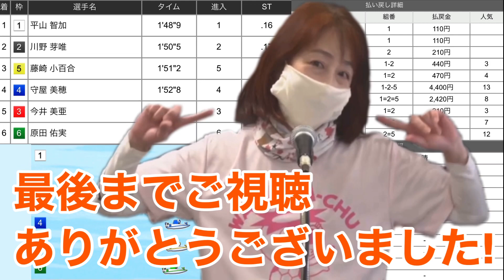【若松】GIIIオールレディースJALカップ 初日 ドリーム戦!!20.9.14 若松競艇にて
・12R  ドリーム戦インタビュー
1号艇　平山智加　0:06〜
2号艇　川野芽唯　1:27〜
3号艇　今井美亜　2:46〜
4号艇　守屋美穂　4:03〜
5号艇　藤崎小百合　5:24〜
6号艇　原田佑実　6:41〜

・レーススタート　10:49〜